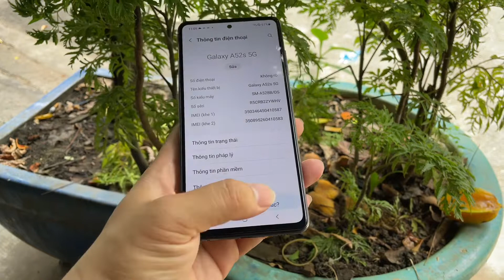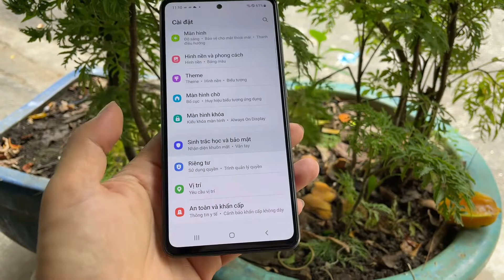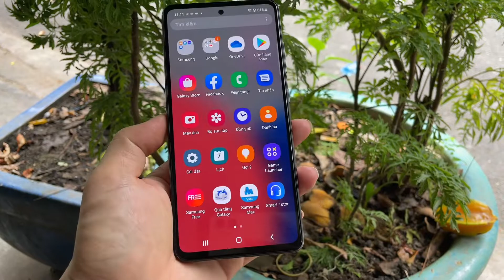Samsung A52S 5G màn 120Hz chính hãng Vn 4tr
Hình thật của máy
Máy chính hãng